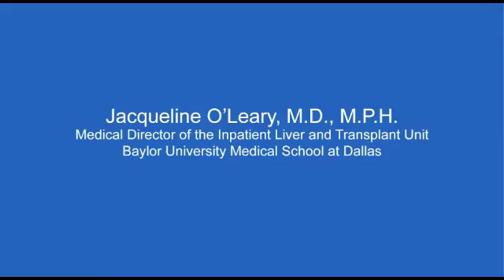Patients With NASH and Cryptogenic Cirrhosis Are Less Likely Than Those With Hepatitis C...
Jacqueline G. O'Leary discusses her manuscript "Patients With NASH and Cryptogenic Cirrhosis Are Less Likely Than Those With Hepatitis C to Receive Liver Transplants."

Clinical Gastroenterology and Hepatology; LPB